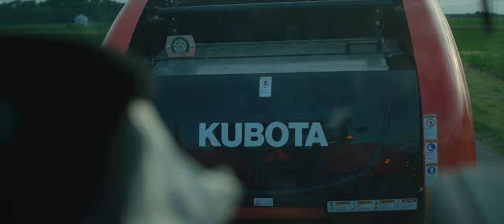Kubota Country - Orem Farms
Meet Jared and Joelle Orem, farmers, hay producers, and proud Kubota owners. Jared put it best, "We have never worked a day in our life, even though it's hard work." Jared is proud to continue the legacy that is Orem Farms. Kubota wants to continue the legacy of our family farmers because together we grow and Together We Do More.

and
Explore more shared stories and the lives that our Kubota Country family live